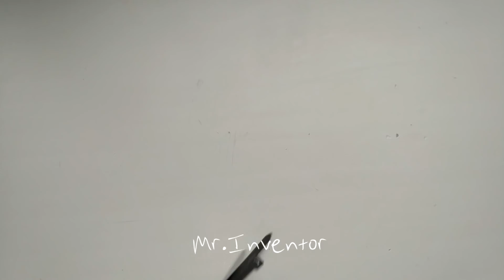5 Awesome Life Hacks for Guys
Simple life hacks for guys, in this video you will learn how to make a toothbrush with a toothpaste, a simple mixer for cooking scrambled eggs, how to sharpen a knife with a cup, make a screwdriver out of a nail and also a fun device from a balloon.